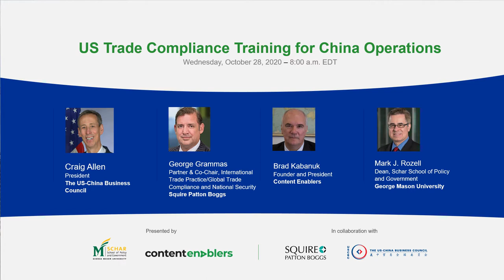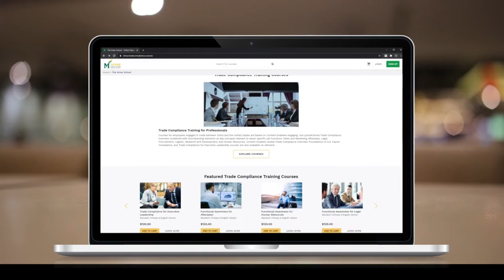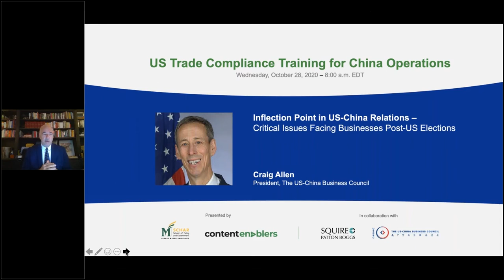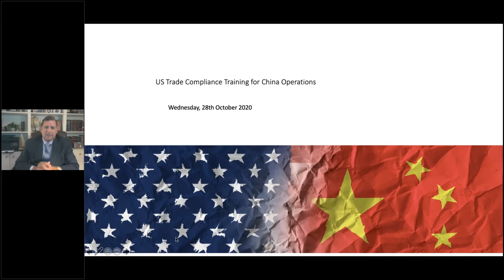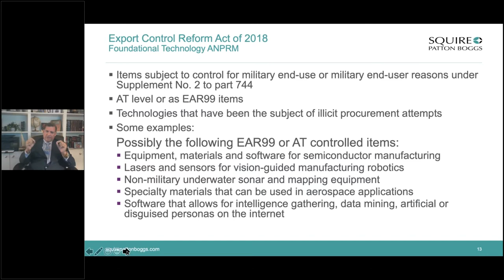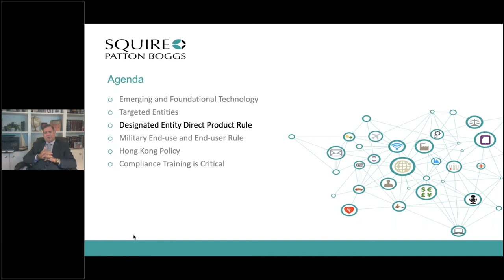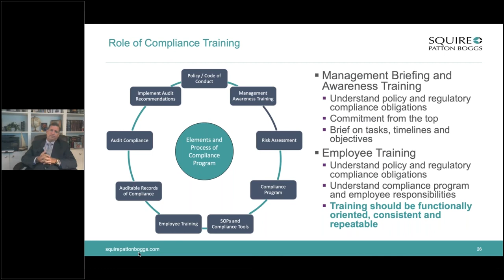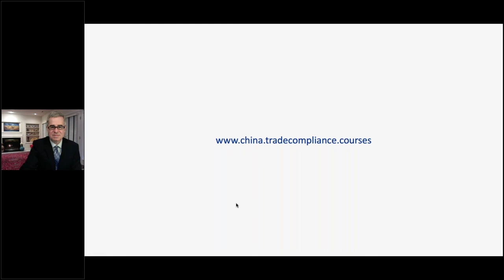US Trade Compliance Training for China Operations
Join representatives from the US-China Business Council, Squire Patton Boggs, and the Schar School of Policy and Government  at George Mason University for a look at:
• US policy reconsiderations regarding China,
• Their impact on how global companies operate and manage their operations in China, and
• A unique online training solution to help Chinese entities engaged in international trade with the United States navigate the complex mosaic of US export control regulations.

This video from October 28, 2020, titled US Trade Compliance Training for China Operations, features Craig Allen, President of the US-China Business Council; George Grammas, Partner at Squire Patton Boggs; Mark J. Rozell, Dean of the Schar School; and Brad Kabanuk, President of Content Enablers. The video discusses how your company can leverage a new series of on-demand, online trade compliance training courses developed specifically for organizations operating in China to mitigate risk within your enterprise and supply chain.